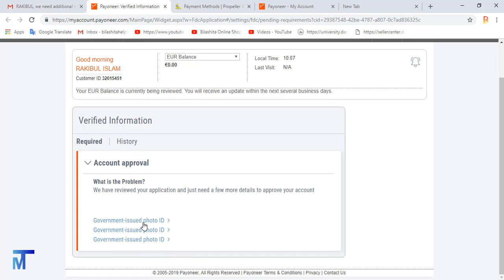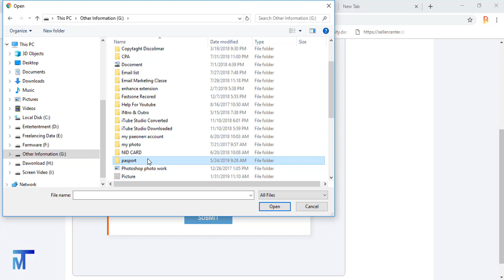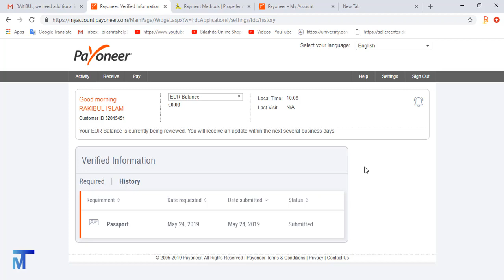how to upload payoneer verification documents on mastercard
Normally Payoneer Application take Several days due to lot of New signups.

According to payoneer. New applications can take several business days to be reviewed. Once reviewed, you will receive an email confirmation with further details. Make it sure that a document or other details are complete other wise they will not approve your account in 1st attempt.